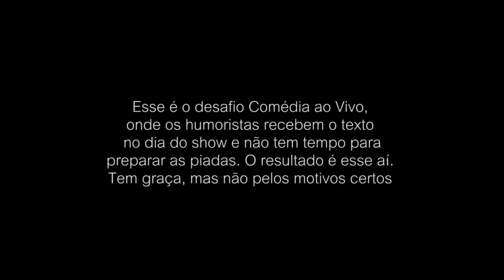Desafio Comédia Ao Vivo - Belo atacado por pitbull / Pai beija filha no BBB / Lula condenado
Venham nos assistir ao vivo , a noite de humor mais tradicional do Brasil , 10 anos em cartaz toda sexta as 23h59 no Teatro Renaissance

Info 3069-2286